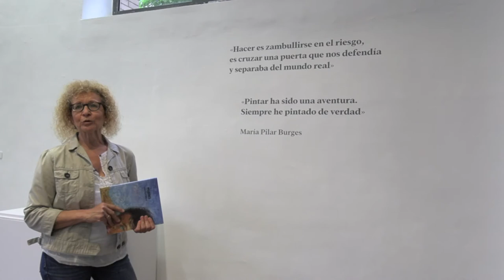Exposición 'Mujeres. María Pilar Burges'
Visita a la exposición 'Mujeres. María Pilar Burges' de la mano de María Burges Plasencia, comisaria de la exposición.

María Pilar Burges Aznar (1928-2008) fue una de esas pintoras que siempre estuvieron presentes en la cultura zaragozana. Representa un referente indiscutible de entrega total y amor a su profesión; una de esas pintoras entregadas en cuerpo y alma a la docencia y la creación.

Burges está considerada como una figura emblemática del arte aragonés de la última mitad del siglo pasado, y por ello la sala África Ibarra del Paraninfo acoge un total de 22 obras –lienzos, tablas y hasta un busto– de variado formato, estilo y técnica, provenientes de las colecciones del Ayuntamiento de Fayón y la Diputación Provincial de Zaragoza.

Esta cuidada selección de obras permite conocer el lado más polifacético de Pilar Burges a través de varios retratos, desnudos académicos, composiciones de estilo goyesco y pinturas burlescas, que recuperan su memoria y le rinden un merecido homenaje.